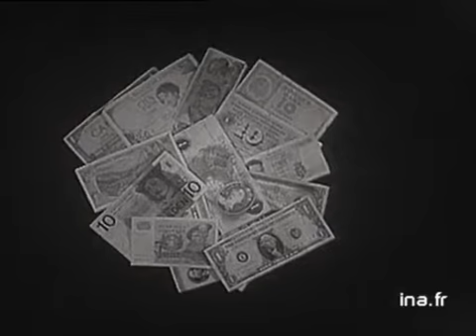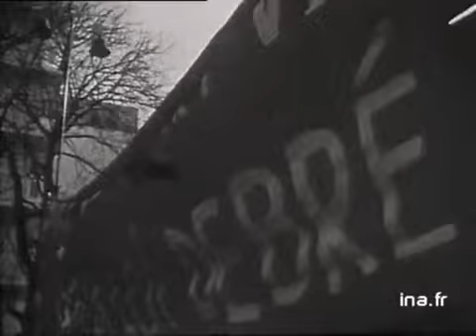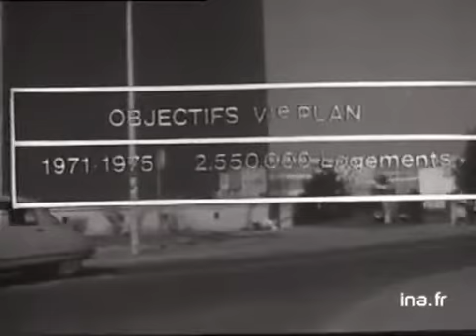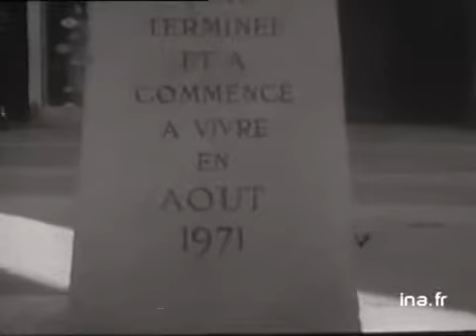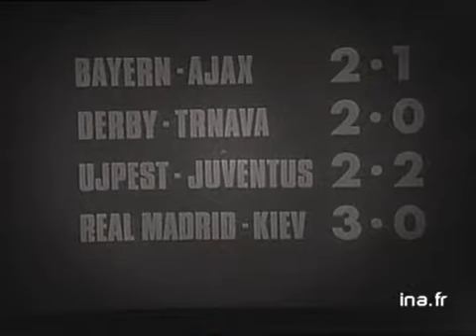INF 2 : émission du 22 mars 1973